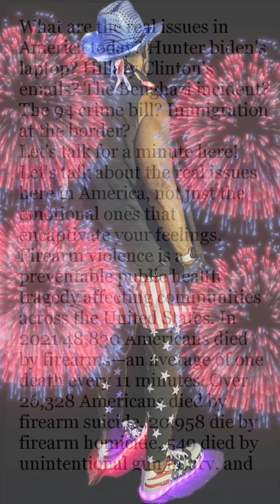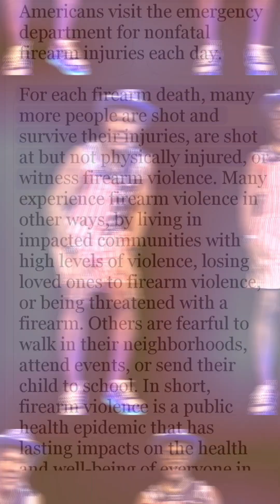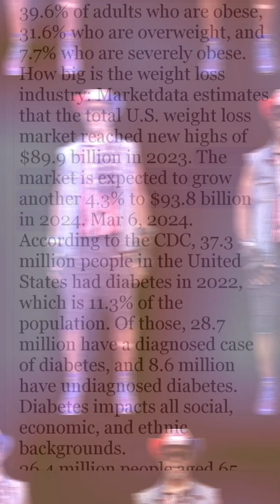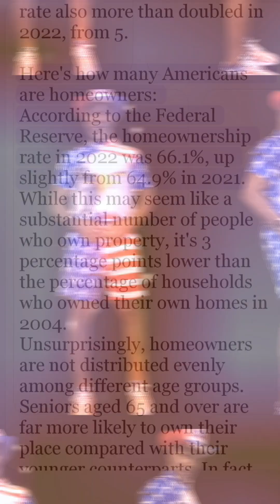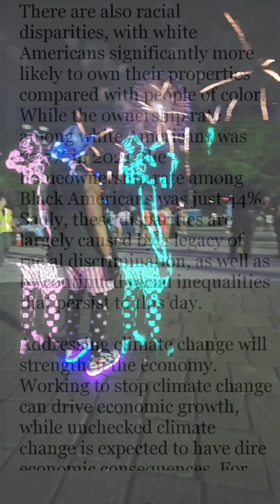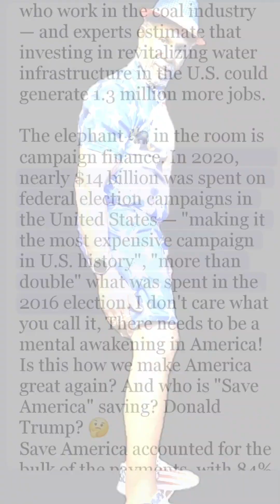The real everyday issues we face in American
Real issues in America